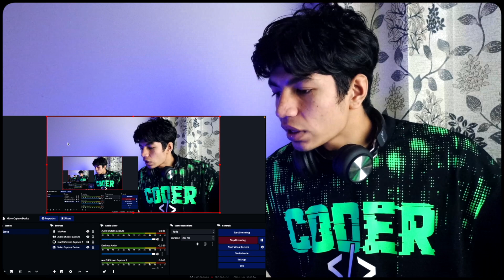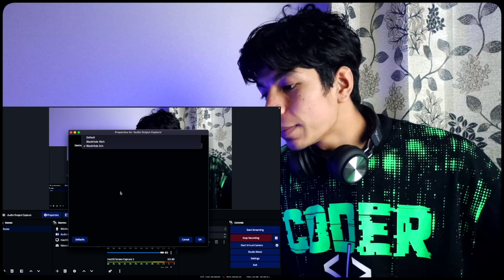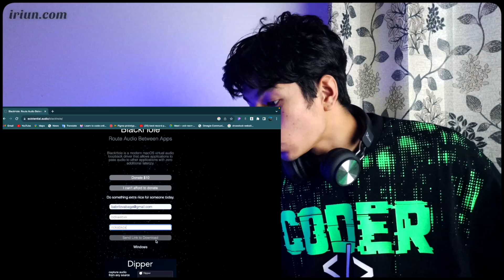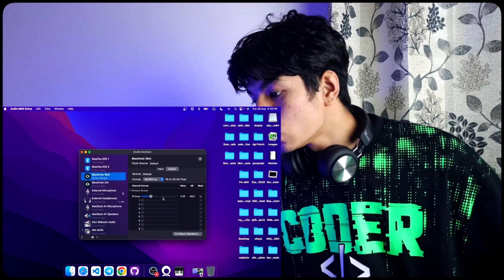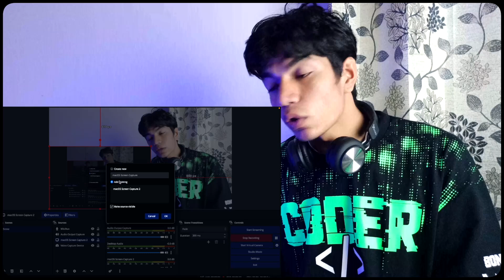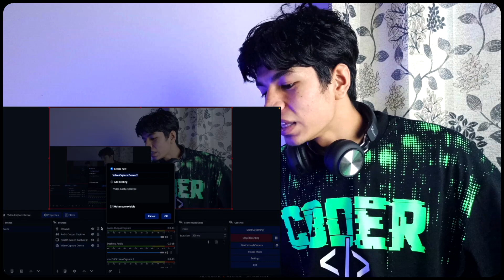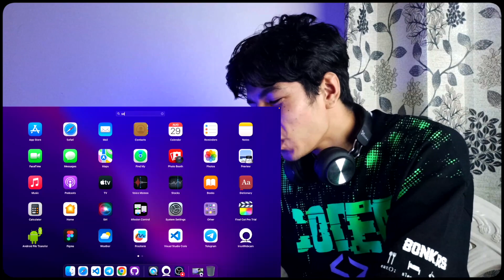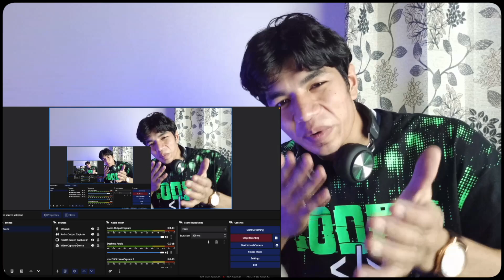How to Make Reaction Videos | Step by Step 😱🤯 | 2023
HOW TO RECORD REACTION VIDEO USING OBS STUDIOS
How to Record Gameplay & Facecam Seperately in OBS Studio
How To Create a Reaction Video Using OBS for FREE
Easy OBS Setup For Your 2023 React Videos On YouTube
How to make reaction videos in OBS Studio // How To Do Live Stream Reactions In OBS Studio